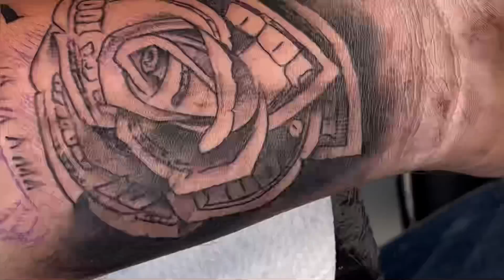Do THIS tattoo if You want Make lot of MONEY !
Was trying new stuff… but it was that situation when equipment doesn’t fit to me
So in the middle of the work I change for equipment I trust for 100%
Mast Racer tattoo machine by Dragonhawk
4mm stroke
6.5 volts

1205RL , 9RS, 19RM Mast Pro cartridges

150 minutes of tattooing

Stencil Paper Kores
Introx tattoo butter
Panthera Green soap
WF limitless ink